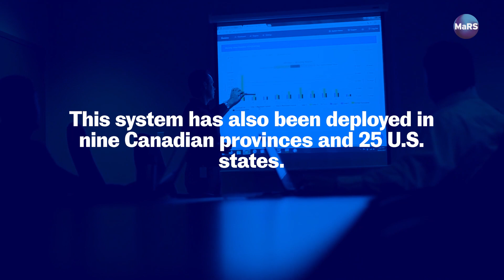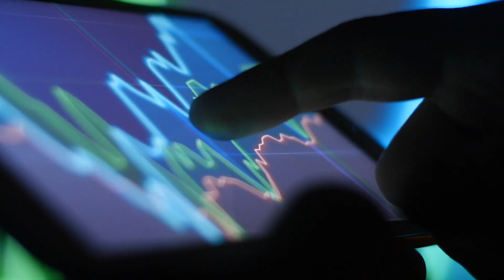How to turn being told “no” into a positive learning moment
Miriam Tuerk, CEO and co-founder of Clear Blue Technologies, shares her most valuable leadership experiences, and why we’re on the cusp of a cleantech renaissance.

FOLLOW MaRS ▹